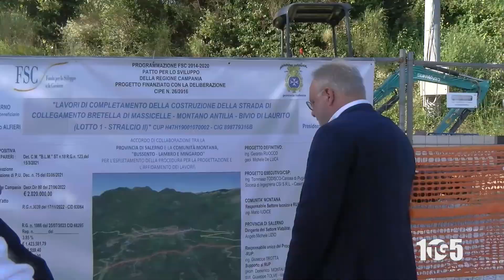Int Vincenzo Speranza viabilita prov Salerno 29mar